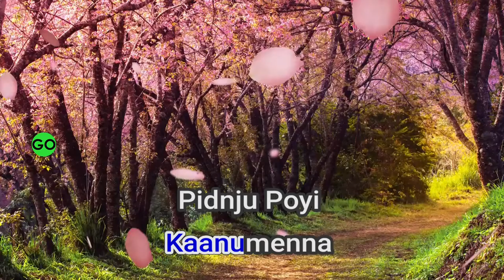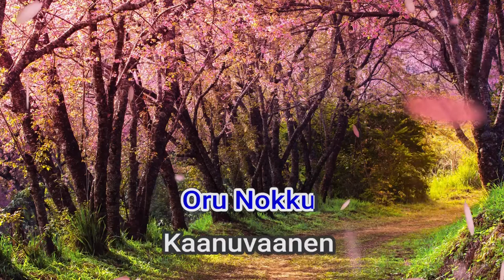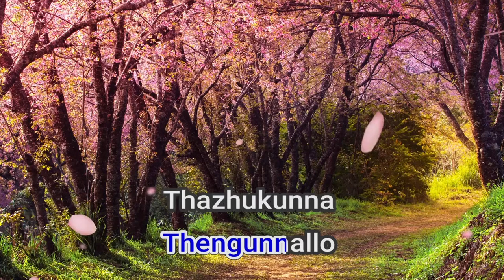51708 Kaliveedurangiyallo Yesudas